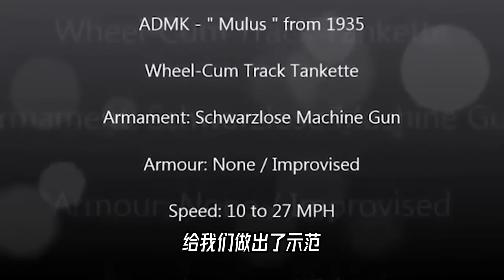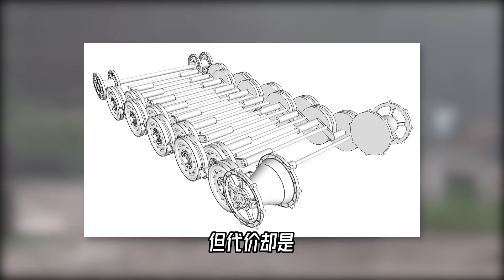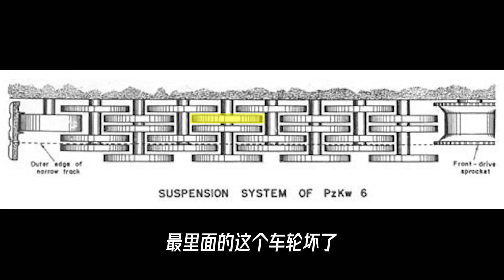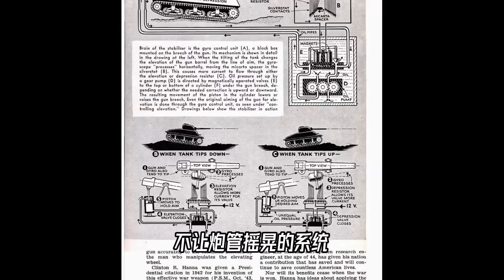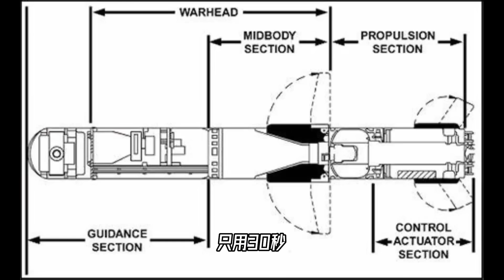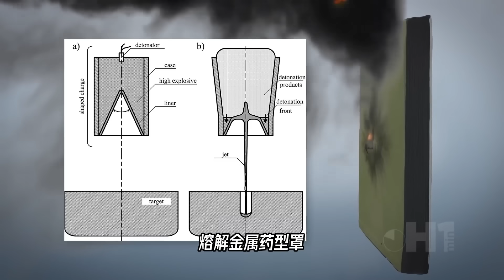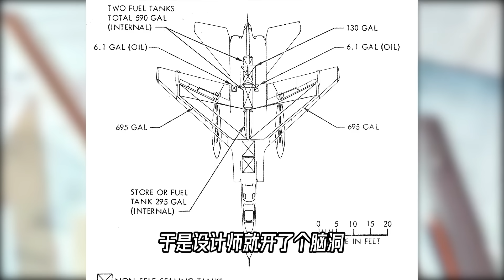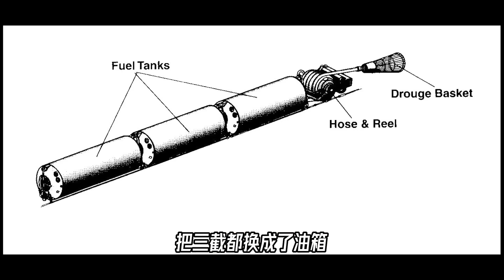要履带还是要车轮？只有小孩子才做选择，我全都要！【科学火箭叔】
要履带还是要车轮？不，我都要！